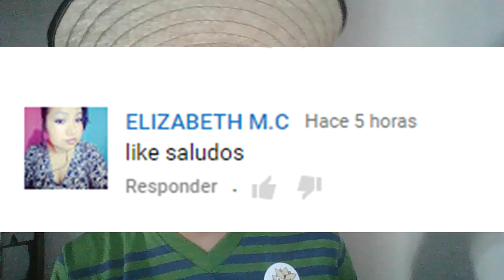La maniaca de las semillas/Paper Mario capítulo 27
Hola a todos y todas, continuamos con el vigesimoséptimo capítulo de Paper Mario, espero que les guste